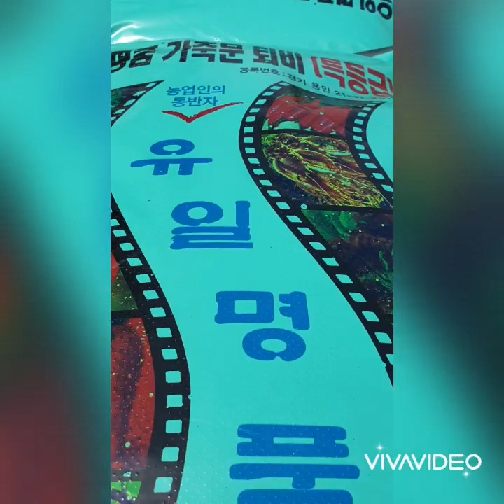할미꽃이 예뻐서 오늘은 할미꽃 모종 2차 분갈이 이식 해주는 날 할미꽃 씨앗 뿌려 이식한거 모종 2차 이식 9센치 화분에 이식 사진 찍으며 영상 찍으며 힐링하기! 남는건 사진이다!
할미꽃이
예뻐서
오늘은
할미꽃 모종
2차 분갈이 해주는 날
할미꽃 씨앗 뿌려
이식한거 모종
2차 이식
9센치 화분에 이식
사진 찍으며
영상 찍으며
힐링하기
남는건 사진이다
인증샷~!
바람 살랑살랑 부는 날에
행복이다!
평일미사
유튜브 실시간
신령성체 모시고
주님의 은총과 축복임니다
집콕!
너무 재미나요!